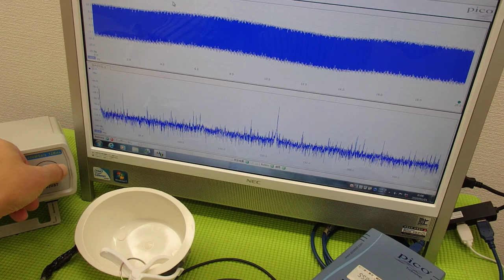音と超音波の組み合わせを利用した超音波制御技術 ultrasonic-labo